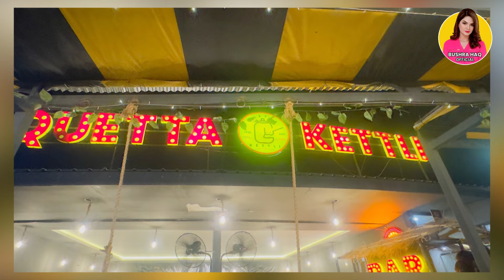Chacha Kay Ghar Dawat | Bushra Haq Official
Chacha Kay Ghar Dawat ...bht Maza aya kafi salon bad khub enjoy kiya ...Must watch Video